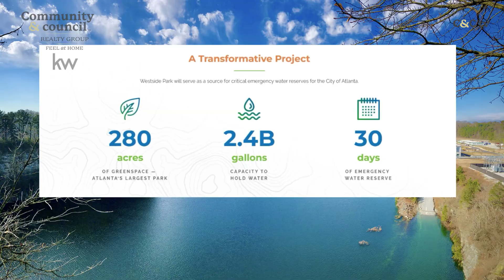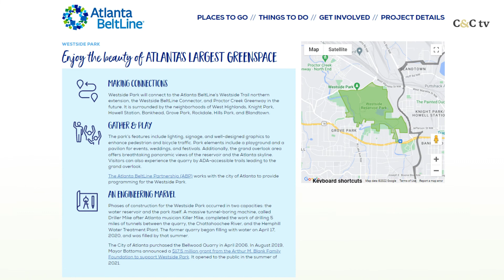Introducing Westside Park with Realtor Ashley Weibel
Westside Park is open! Check out Ashley's footage of the park.